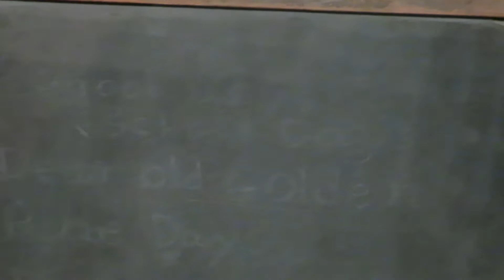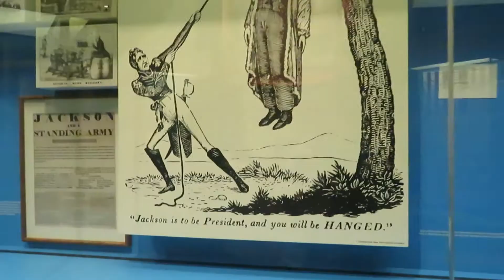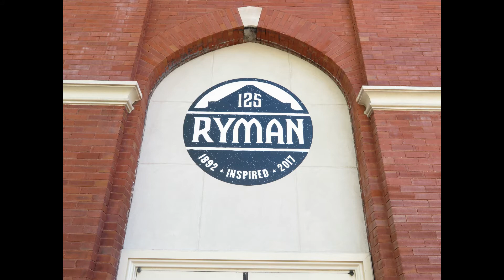Nashville - Jan 2018 - Day 1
Lucy went on a spontaneous trip to Nashville, TN. Saw the capitol building, and most of the museums around down town.